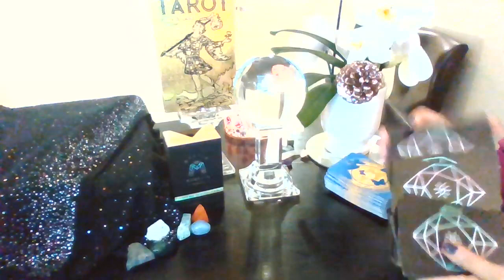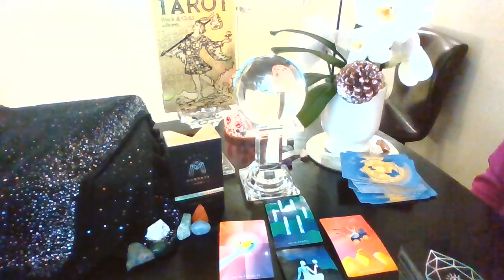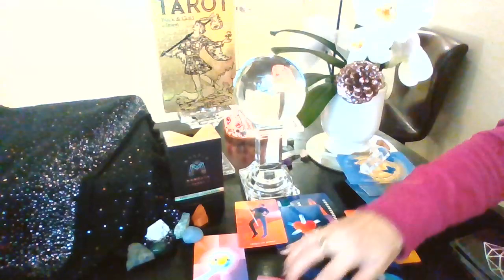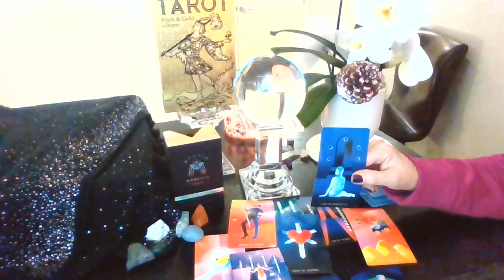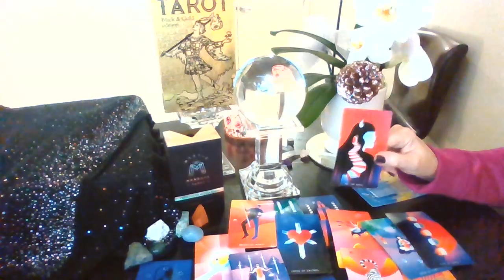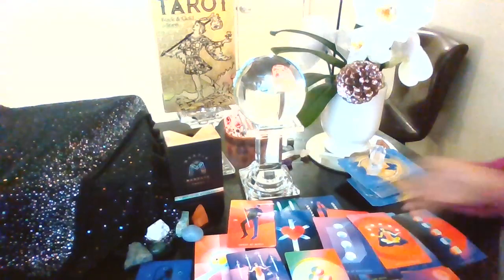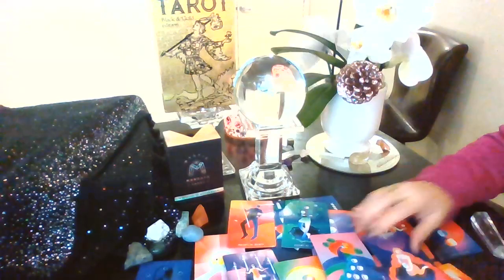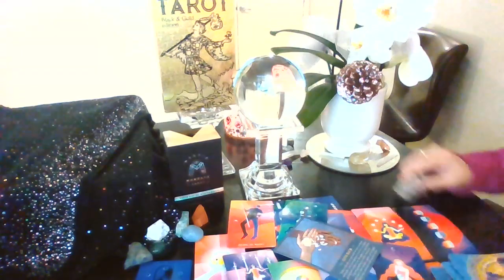GEMINI♊ DAILY LOVE 💘TAROT JANUARY 20 - 21 READ "RELEASING THE PAST & EMBRACING MANY NEW SUITORS!"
GEMINI TAROT LOVE READINGS JANUARY
LINK TO 30 MIN PERSONAL TAROT READINGS: 💗💗💗

***If you would like to send me something my address is:

22 Parsonage Street
Suite #309